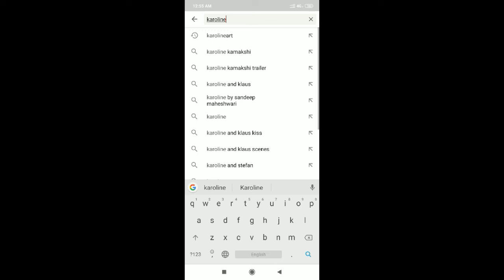Digital painting/Arabian nights/Procreate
Published on 23rd May 2020

Hello guys,
I was watching a TV series, Vikings, and I paused somewhere. The somewhere is here. I illustrated it in procreate. I hope you guys like watching this video. Please let me know by writing your comments in the comment box.
Material used:

iPad Pro
Procreate 4 app